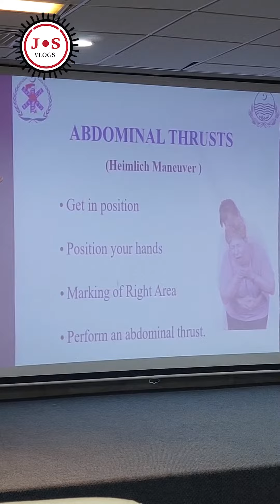Foreign Body Airway Obstruction 2 | rescue trainings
Foreign Body Airway Obstruction 2 | FBAO method and guide